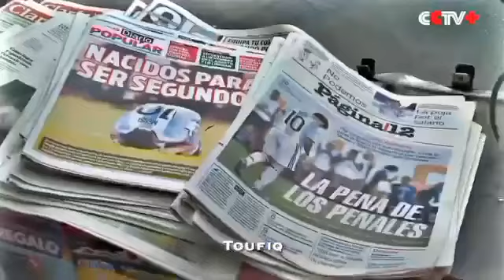Emotional Messi Moments